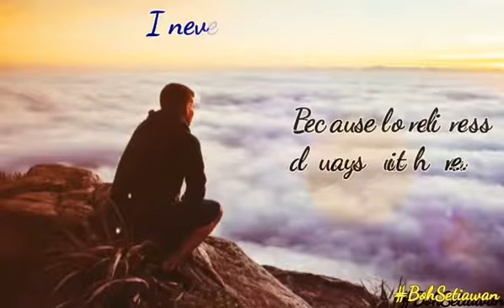Loneliness always with me... - Quotes